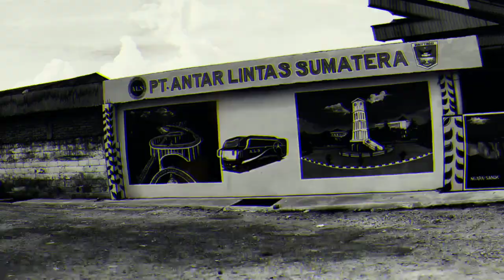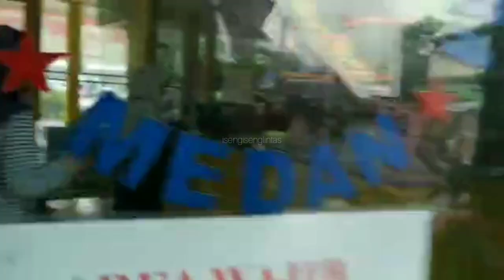DIKIRIMIN VIDEO KONDISI MABES ALS HARI INI, MALAH MAKIN KANGEN 😂